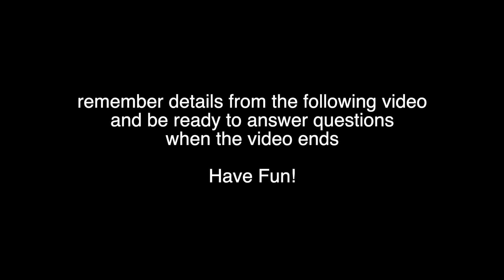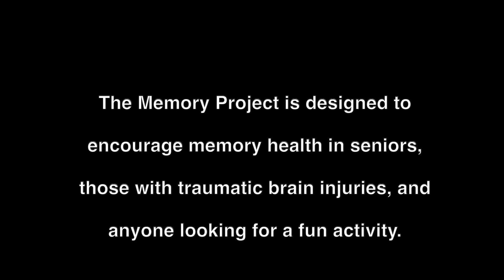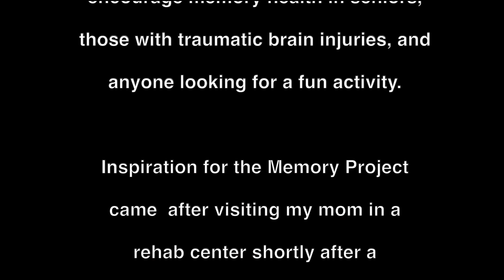Bonnie & Clyde - The Memory Project Ep. 242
Classic cars are a lot of fun, but when you add a piece of history to the vehicle, the intrigue increases significantly. Whether you like old cars or not, this was a fun car to imagine how Bonnie and Clyde mae their living and ultimately their death.